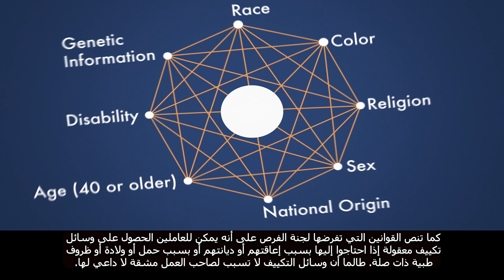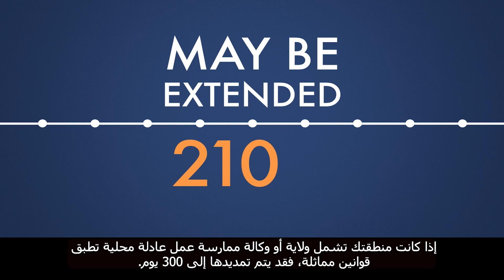طرق تمكنك من توجيه تهمة (Arabic)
تمتع العمال والمتقدمون للوظائف بحقوق توظيف تحميك من التمييز الوظيفي غير القانوني والمضايقات. تقوم لجنة تكافؤ فرص العمل بإنفاذ القوانين التي تحظر التمييز في العمل. تعرف على المزيد حول وسائل حماية العمال وكيفية الاتصال بلجنة تكافؤ فرص العمل للإبلاغ عن التمييز غير القانوني عبر الهاتف أو عبر الإنترنت أو شخصيًا في أحد مكاتبنا الميدانية البالغ عددها 53 مكتبًا.